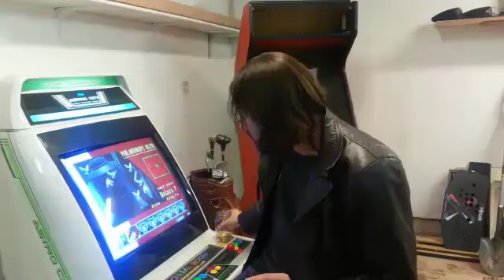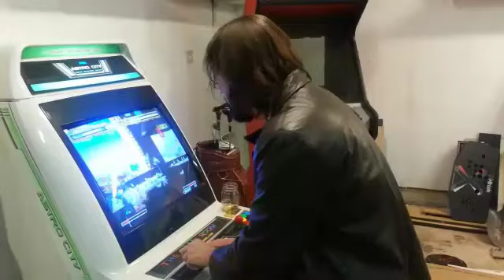Saigan's Channel Trailer